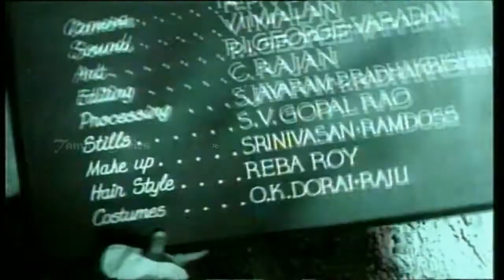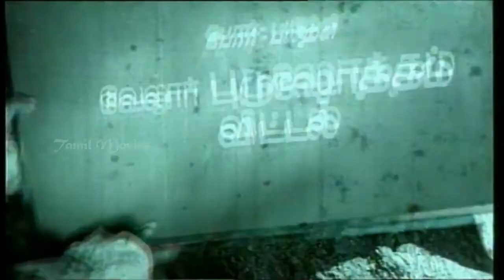Madana Mohini Full Movie HD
Madana Mohini is a 1953 Indian Tamil language film directed by M. L. Pathi. The film featured P. V. Narasimha Bharathi, C. R. Rajakumari and Pollachi Kamala in the lead roles.

Tamil மதன மோஹினி
Directed by M. L. Pathi
Screenplay by M. V. Sivam
K. V. Parthasarathy
Story by Kayatkannazhakan
Starring P. V. Narasimha Bharathi,C. R. Rajakumari,P. S. Veerappa,Pollachi Kamala
Cinematography Prabhakar
Edited by C. Rajam
Production
company         Liberty Pictures
Release date    14 March 1953 (India)
Country  India
Language Tamil